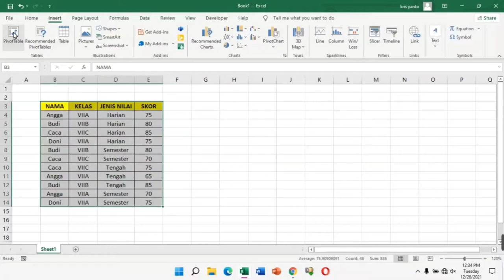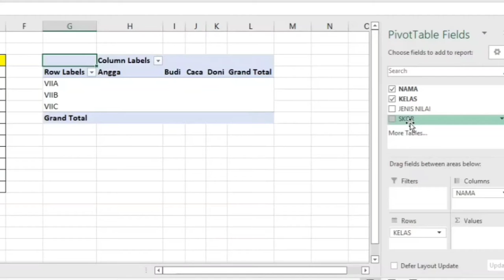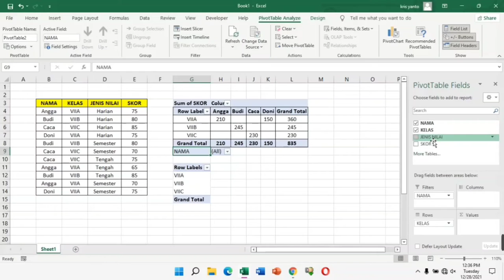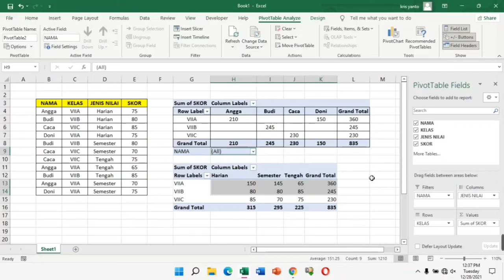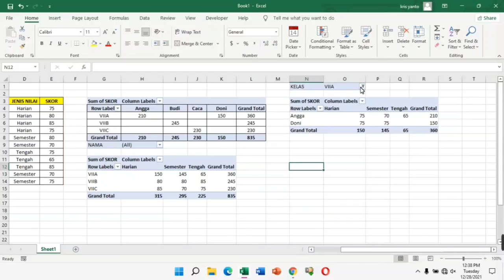Memanfaatkan Pivot Tabel Excel 2019